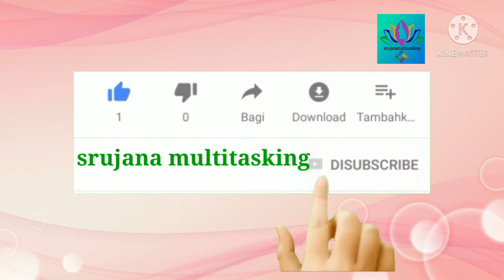Stylish half sleeve designs for kurtis#short sleeves#Latest hand designs#dress hand designs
sleeve images#
hand designs#
sleeves#
Stylish half sleeve designs for kurtis#
sleeves#
Latest hand designs#
dress hand designs#